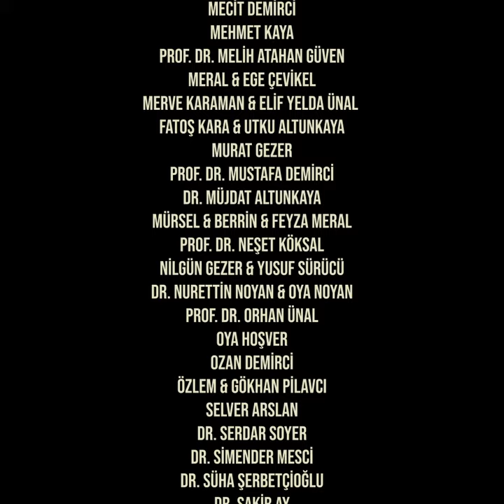Kişiye Özel Doğum Günü Şarkıları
Dr. Fuat Demirci için